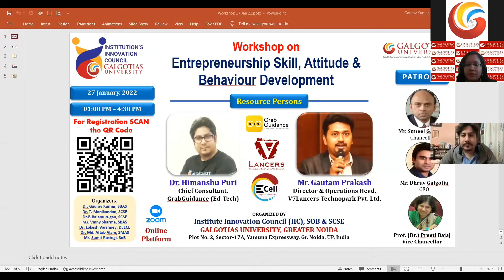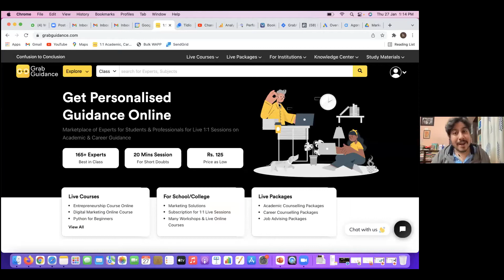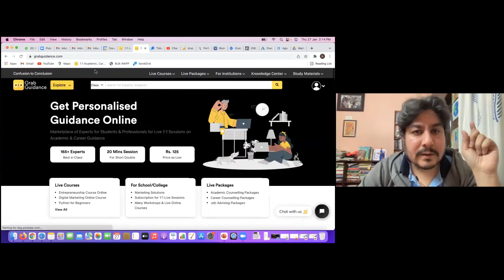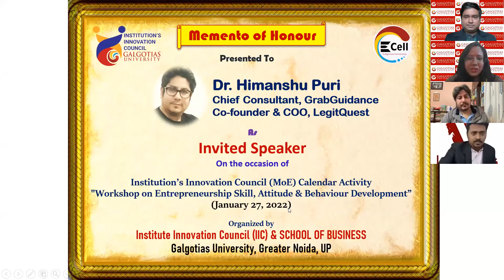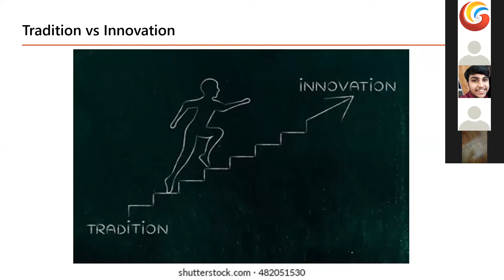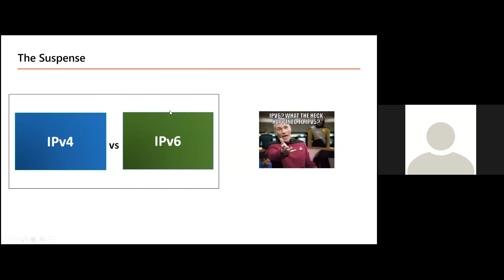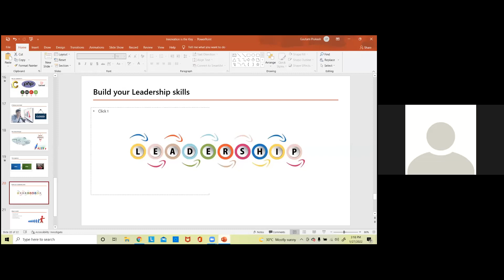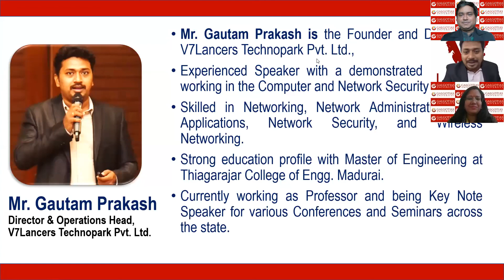Workshop on Entrepreneurship Skill, Attitude & Behaviour Development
Institution's Innovation Council, School of Business, School of Computing Science & Engineering and E-Cell, Galgotias University, Greater Noida Successfully organized "Workshop on Entrepreneurship Skill, Attitude & Behaviour Development” on 27 January 2022 from 01:00 PM to 04:30 PM.
Approximately 1200 participants including UG, PG, PhD students and faculties of various departments of the Galgotias University and from other institutions were participated for this event.
The first session was started with welcoming of invited speakers Dr. Himanshu Puri Chief Consultant, GrabGuidance and Co-founder & COO, LegitQuest by Ms. Vinny Sharma and Dr. Gaurav Kumar, Incharge-IIC.
During the session, Dr. Himanshu Puri delivered talk on various topics related to the development of Entrepreneurship Skill, Attitude & Behaviour. In the last of session, more than 25 participants asked their questions and got satisfactory answers from the speaker. Dr. Gaurav Kumar facilitated the speaker with memento of honor.
The Second session was started with welcoming of Mr. Gautam Prakash, Director & Operations Head, V7Lancers Technopark Pvt. Ltd. by Ms. Vinny Sharma and Dr. Gaurav Kumar, Incharge-IIC.
During the session, Mr. Gautam Prakash presented about Engaging in innovations, dealing with opportunities and risks, Dealing with resources and Decision-making and problem-solving skills development. He is motivated the participants for the interactive session. Several participants asked their queries and got satisfactory answers. In the last of session Dr. Gaurav Kumar facilitated the speaker with memento of honor.